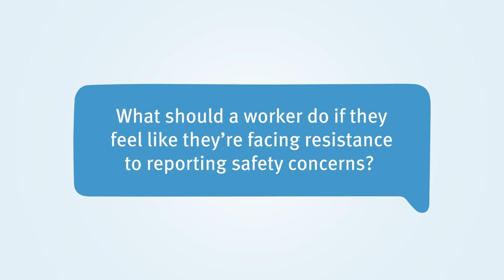Report for Safety - Cres Bulger - Why it is important to report safety concerns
Cres Bulger is the Regional Inspector of Mines – Coal (South) at Resources Safety and Health Queensland and has more than 30 years of experience in the mining industry as a coal mine worker and mines inspector.

In this video he speaks about the importance of reporting safety concerns.

- Why is it important for workers to report safety concerns?
- If a worker has a safety concern, who should they report it to?
- What should a worker do if they feel like they're facing resistance to reporting safety concerns?